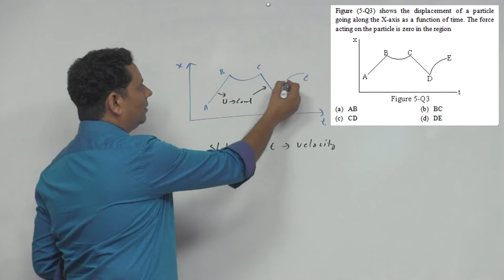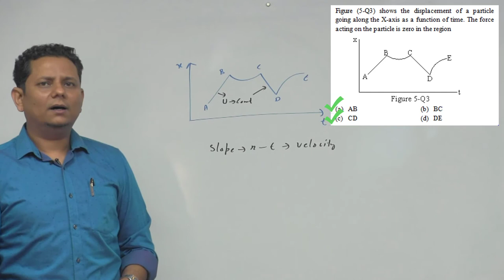HCV: Figure shows the displacement of a particle going along the x-axis as a function of time. The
Figure shows the displacement of a particle going along the X-axis as a function of time. The force acting on the particle is zero in the region